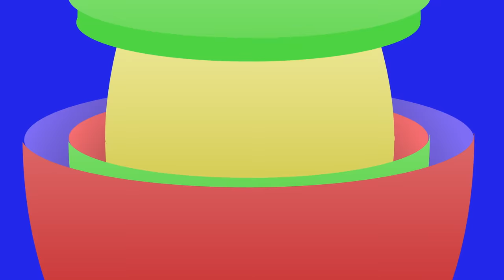Toddler Learning Video | Color Crew & Larry Surprise Eggs | Sea & Farm Animals for Kids | BabyFirst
Educational Video for Toddlers with Vehicles and more  | Educational Video for Toddlers with Animals | Educational Video for Toddlers with Vehicles | Baby Learning First Words | Learn Colors for Children with Larry Eggs and The Color Crew | Learn ABC Alphabet & Food Names for Kids | Vehicles for kids | Baby Learning First Words and kids vocabulary | ABC Alphabet & Animal Sounds | 1 hour compilation | Farm Animals | Sea Animals for kids | BabyFirst Characters | Vehicles for children | Larry's Surprise Eggs | Fun Learning | Vocabularry | BabyFirst TV.

***ADVERTISEMENT***